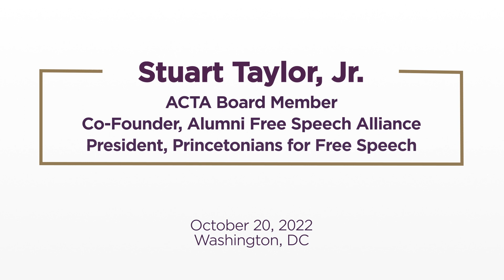Stuart Taylor, Jr. on the Role of Alumni in the Free Speech Movement